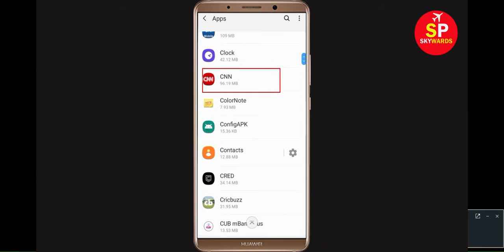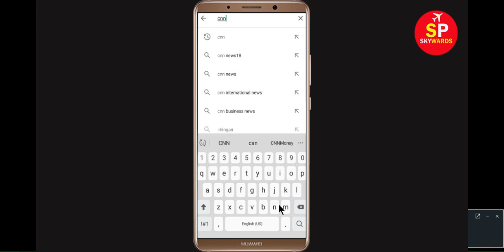How to Fix Unfortunately CNN News apps has sopped working in Android & Ios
In this video tutorial i will show you How to Fix Unfortunately CNN News app has stopped working in Android Mobile phone |Tablet-unfortunately CNN News has stopped-CNN News has stopped working or CNN News not working problem. If you are facing this types of problem then this video will help you to get rid of this problem. If CNN News crashes, freezes, or won’t start at all, you might see one of these messages.